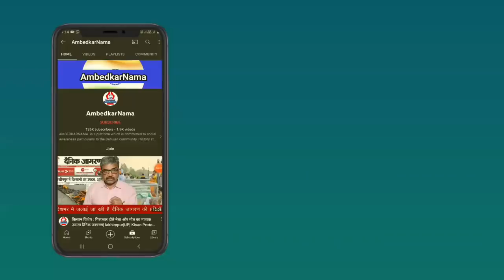Sameer Wankhede : जाति, धर्म और धन उगाही की दास्तान | AmbedkarNama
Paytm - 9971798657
Google Pay -
Phone Pay -

Name.  Shalini